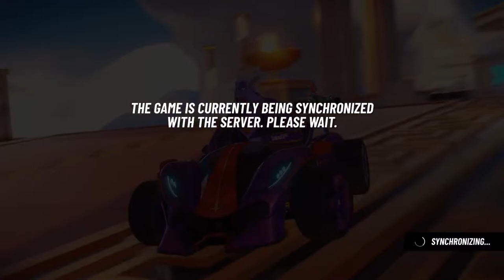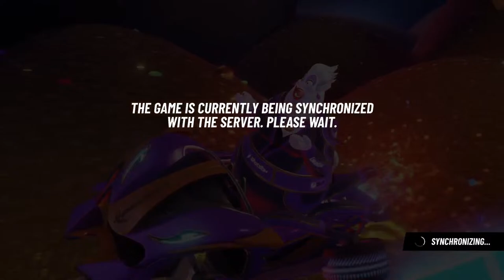Disney speedstorm season 6 The little Mermaid Let's go So excited I'm pumped Here we go Let's do it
Having fun play classic games and kids and adult and Teenager games and anime games to and Having fun to no copyright ok thanks